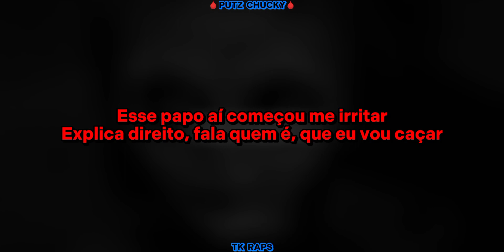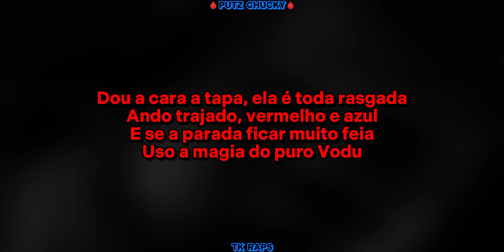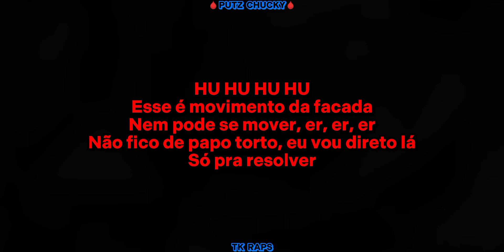Letra - PUTZ CHUCKY | DOSSIÊ OFICIAL | TK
Vídeo Original

- LETRA -

Putz Chucky
Ficou sabendo que você tá estouradão na internet, mano?

Ah, só mais um noticiário

Não, não, não, não, não
Tão falando que você tava aí no Discord
Expondo os cara aí, mano

Discord? Eu nem uso essa parada

Olha aqui...

É o que?

Eu sou boneco assassino, meu mano
Não tenho canal e nem fico na Net
Única vez que vou pro YouTube
É quando mato alguém e paro na manchete
Lâmina na mão é muito afiada
Especialista na arte do corte

Eu tô achando que é papo furado
Eu vi você dançando Tik Tok

Que dançando Tik Tok?
Quem é que tá espalhando essas fita?
Única coisa que eu vou dançar
É minha faca rasgando suas tripas
Esse papo aí começou me irritar
Explica direito, fala quem é, que eu vou caçar

É, Chucky
Falaram que você fez um vídeo
Iludindo esses mano, Chucky
(É o que??)
Que manipulou todo mundo
E agora tá sendo cobrado, Chucky
(Eu??)
Que apagou um vídeo, editou
E depois postou o mesmo vídeo, Chucky
(Vídeo??)
Explica essa história, Chucky

Ok

Eu não preciso iludir ninguém
Noiva cadáver pronta pra casar
Não fico entrando em call no Discord
Vou pessoalmente pra esfaquear
Dou a cara a tapa, ela é toda rasgada
Ando trajado, vermelho e azul
E se a parada ficar muito feia
Uso a magia do puro Vodu

Sou o verdadeiro Chucky
Só possuo o lado mal
Quando eu pego a minha faca
Com ela eu faço vrau
A internet tá maluca, gritando o nome do Chucky
Putz, Putz Chucky
Putz, Putz Chucky

Putz, Putz Chucky
Putz, Putz Chucky

E Diggo mais
Se você não parar com esse papo
Eu vou te deixar mudo

Mas o que fazer se você tá famoso
Todo mundo agora só fala de tu
Cê era assassino, eu tô ligado
Mas agora eu já tô duvidando

Com base em quê você tá me acusando?

Com base no vídeo aqui desse mano

HU HU HU HU
Esse é movimento da facada
Nem pode se mover, er, er, er
Não fico de papo torto, eu vou direto lá
Só pra resolver
Conversa afiada de posta e reposta
Chucky imortal, quando morre retorna
Sabe, se eu Diggo que vai ser castigo
Um dia comigo e eu mando pra cova
Cê tá confundindo, se alguém me atacar
Eu nem deixo vivo pra contar vitória
Se nem uso a internet, como gravei vídeo?
Esse mano aí tá manchando minha história
É maluco ou maluca?
Se me atacar não vai sair inteiro
Acho que tem um impostor
Eu sou o Chucky verdadeiro

Putz, Putz Chucky
Putz, Putz Chucky

Putz, Putz Chucky
Putz, Putz Chucky

Putz, Chucky, foi mal mano
Eu tava confundindo você
Acabou de sair outro vídeo aqui
O Putz maluca 2
Achei que tavam falando de você, mano
Mas não é de você não
Acabei confundindo, foi mal

Eu avisei que eu não uso internet
E que era algum impostor, seu maldito

Hahaha
Foi mal mesmo, mano
Putz...